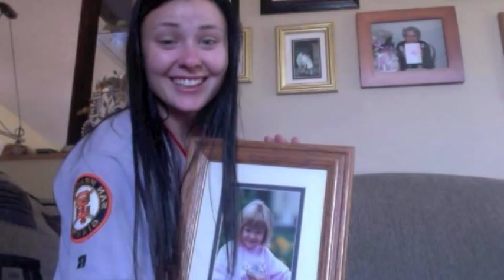FEARLESS: In Memory of Alyssa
The video played at Alyssa Byrne's vigil service.

There is no such thing as death. You will never die, beautiful cousin. You will live forever in my heart...

For what is it to die but to stand naked in the wind and to melt into the sun?
      And what is to cease breathing, but to free the breath from its restless tides, that it may rise and expand and seek God unencumbered?
      Only when you drink form the river of silence shall you indeed sing.
      And when you have reached the mountain top, then you shall begin to climb.
      And when the earth shall claim your limbs, then shall you truly dance...

It is with this belief and this knowledge that I say,
      You are not enclosed within your bodies, nor confined to houses or fields.
      That which is you dwells above the mountain and roves with the wind.
      It is not a thing that crawls into the sun for warmth or digs holes into darkness for safety,
      But a thing free, a spirit that envelops the earth and moves in the ether...
 Vague and nebulous is the beginning of all things, but not their end,
      And I fain would have you remember me as a beginning...
 This would I have you remember in remembering me:
      That which seems most feeble and bewildered in you is the strongest and most determined.
      Is it not your breath that has erected and hardened the structure of your bones?
      And is it not a dream which none of you remember having dreamt that building your city and fashioned all there is in it?
Could you but see the tides of that breath you would cease to see all else,
And if you could hear the whispering of the dream you would hear no other sound.

Patient, over-patient, is the captain of my ship.
      The wind blows, and restless are the sails;
      Even the rudder begs direction; Yet quietly my captain awaits my silence.
      And these my mariners, who have heard the choir of the greater sea, they too have heard me patiently.
      Now they shall wait no longer.
Farewell to you and the youth I have spent with you.
      It was but yesterday we met in a dream.
      You have sung to me in my aloneness, and I of your longings have built a tower in the sky.
      But now our sleep has fled and our dream is over, and it is no longer dawn.
      The noontide is upon us... and we must part.
      If in the twilight of memory we should meet once more, we shall speak again together and you shall sing to me a deeper song.
      And if our hands should meet in another dream, we shall build another tower in the sky.

- from The Prophet, by Kahlil Gibran